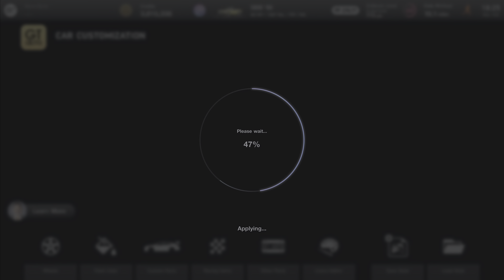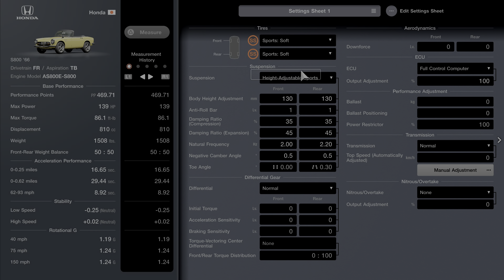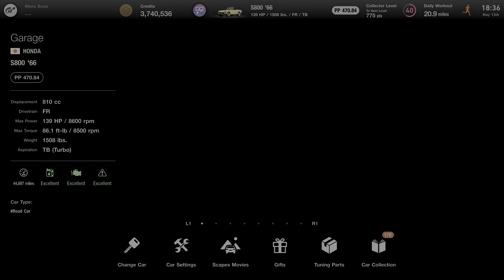Gran Turismo 7 (PS5) 1966 Honda S800 - Car Customization w/ Exhaust Sounds Gameplay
Customizing the 1966 Honda S800 with before and after exhaust sounds between stock and with a sports, semi racing, and race exhaust.